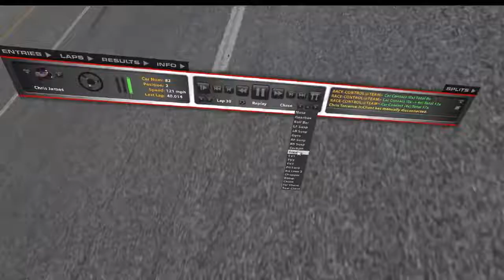CoT @ Talladega Fog Madness